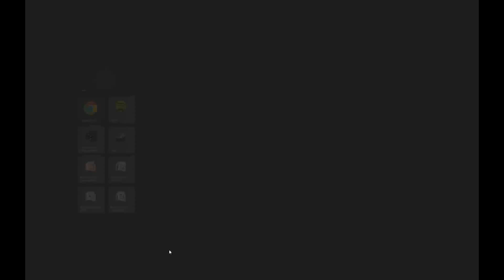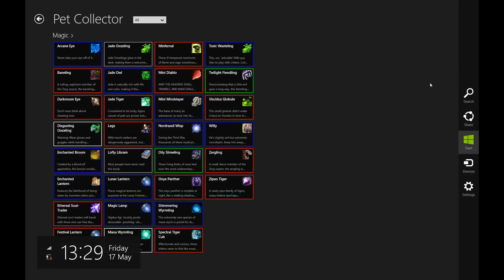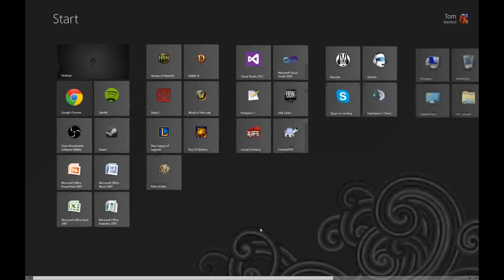Windows 8 - Pet Collector App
This is a video of a windows 8 application which can be used in conjunction with World of Warcraft pets. The app allows you to track which pets you have collected and of what rarity they are. It also shows the pets information and nickname of there is one. Pets can be added to custom categories that can be made by the user and to the watch list. The watch list is used in updating the live tile. The tile changes every 20 seconds and loops through the pets that are in the watch list. The search charm allows for easy searching of the pets and contain predictive text searching.